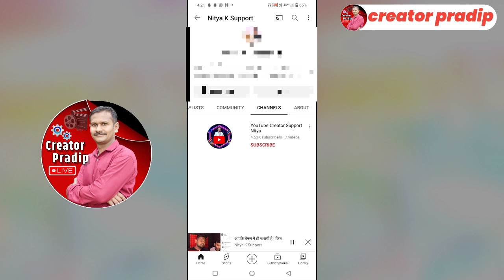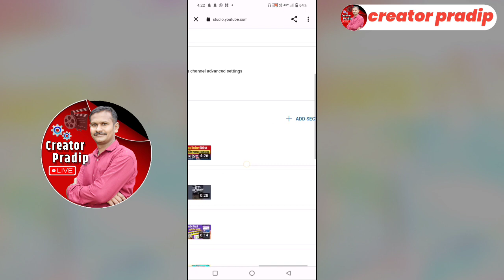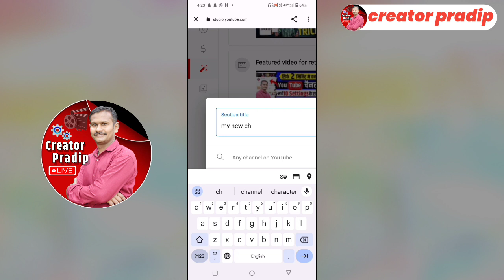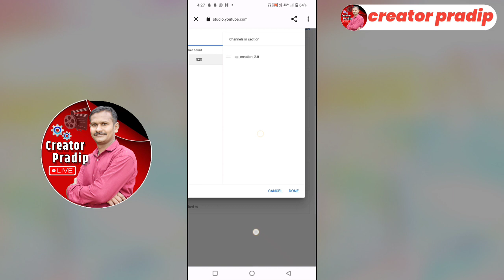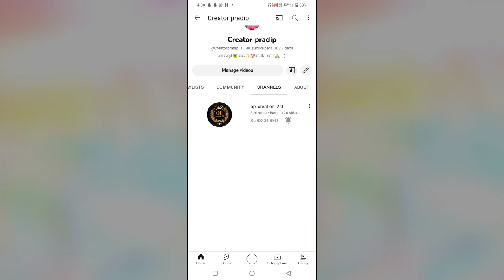Youtube channel me dusra channel add kaise kare | youtube me dusra channel kaise add kare 2023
Youtube channel me dusra channel add kaise
kare | How to add second channel on youtube..

अपने एक चैनल में दूसरे चैनल को कैसे जोड़ें । How To
Add 2nd Channel in Your 1st Channel || 2021

YouTube sarch
ak youtube channel me dusra channel kaise add kare
 youtube channel me dusra email kaise add kare
 youtube channel me dusra channel add kaise kare
 youtube channel me dusra channel add kaise kare 202
, youtube channel me dusra channel add kaise kare 2023
apne youtube channel me dusra channel kaise add kare
youtube me dusra channel kaise add kare
youtube channel ke niche dusre channel kaise add kare
youtube me dusra channel kaise add kare 2022
youtube me dusra channel kaise add kare 2023
how to add a second youtube channel

for copyright materiel used in video goes to respected OWner